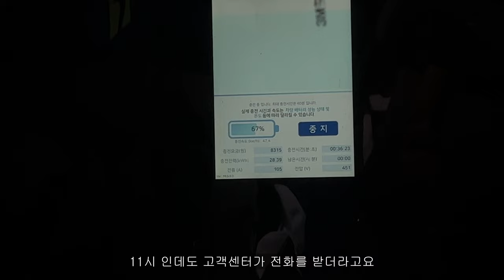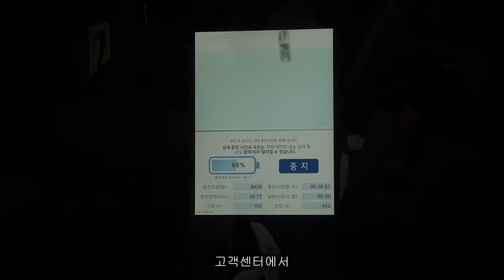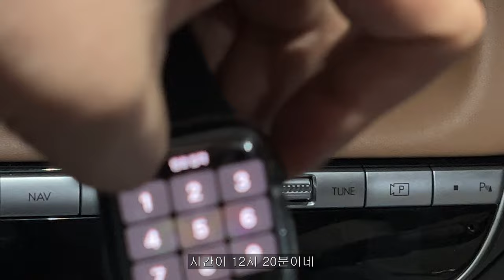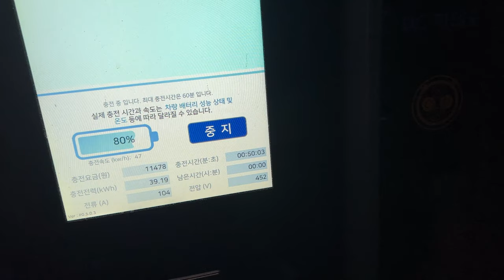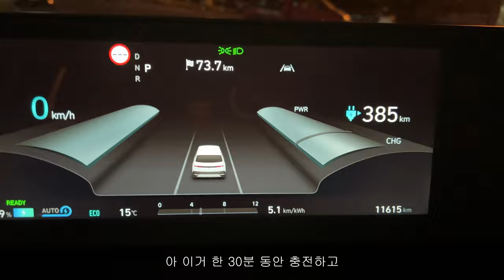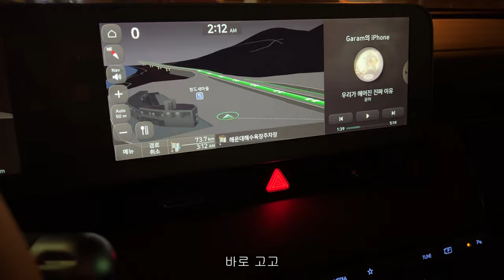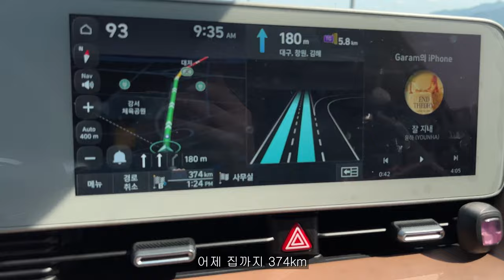새벽 부산 차박 해운대 가기 아이오닉5와 첫 차박 여행 송정해수욕장 VLOG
아이오닉5와 함께한 생애 첫 차박 여행 부산 해운대 송정해수욕장

2022년 5월에 촬영한 영상입니다.